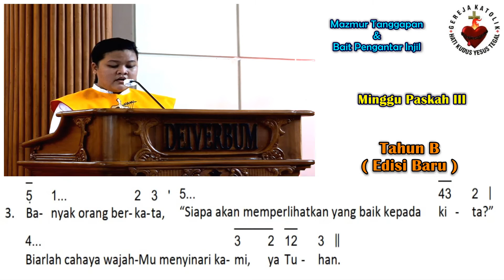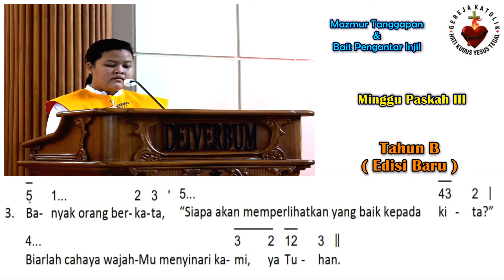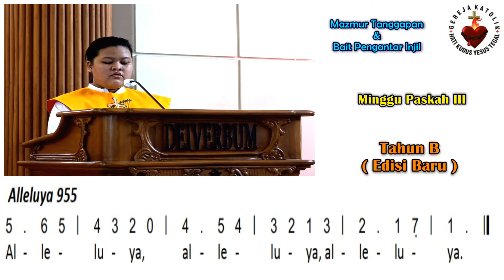Mazmur Tanggapan & BPI (Baru) | Minggu Paskah III (B) | 14 April 2024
Minggu Paskah III - Tahun Liturgi B

Refrain Mazmur : 085
Refrain Alleluya : 955
Halaman : 212-213
Pengarang Lagu Mazmur : MS Herligianti Djuhadi

Pilihan Nada Dasar Mazmur : F
Pilihan Nada Dasar Alleluya :  Es

Pemazmur : Anselma Laksita
Organis : Steven Christian